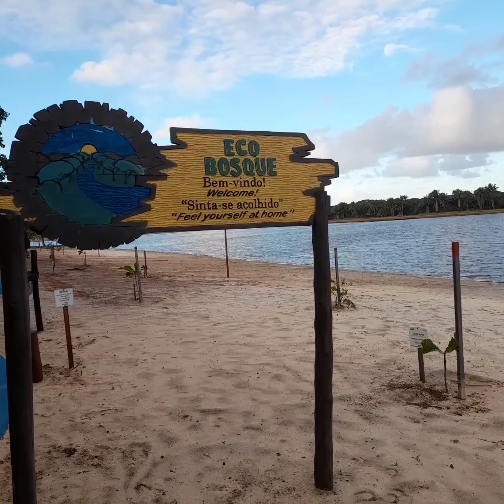Eco Bosque do Condomínio Paraíso dos Lagos/ Guarajuba/ Camaçari/ Bahia.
Oi, genteeeee!

Hoje o vídeo está muito legal, vou mostrar para vocês o Eco Bosque do Condomínio Paraíso dos Lagos em Guarajuba/ Camaçari/ Bahia. Convido vocês para maratonar o canal e fazer parte desta comunidade show, assista o primeiro vídeo do canal para compreender a proposta.

Hediene Gomes.

Músico: @iksonmusic